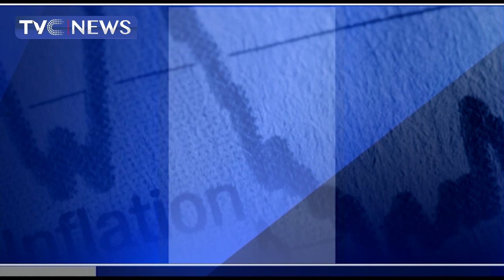[Business Nigeria] High Inflation Rate, GDP Figures And Projections Ahead MPC Meeting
This segment dissects the high inflation rate and projections ahead of the Monetary Policy Committee's meeting.